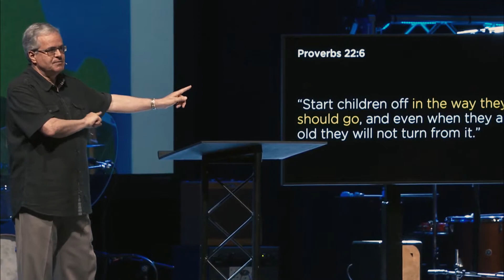Guard Duty | feat. Dave Faust | Sunshine & Wisdom - Part 2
Pastor Dave Faust teaches about guarding your words, ways, and heart.